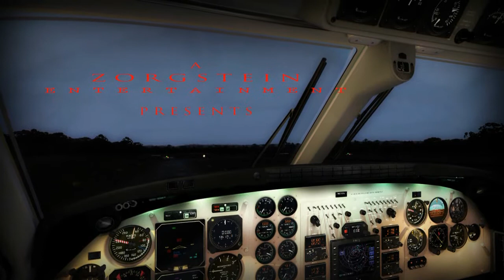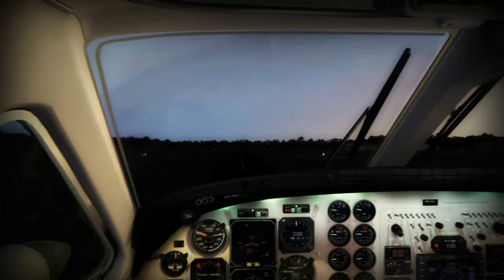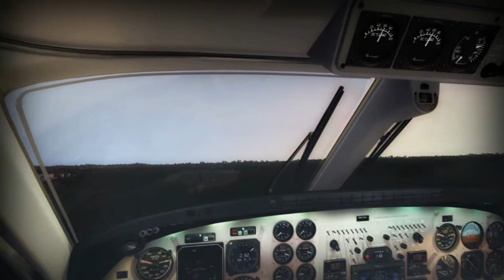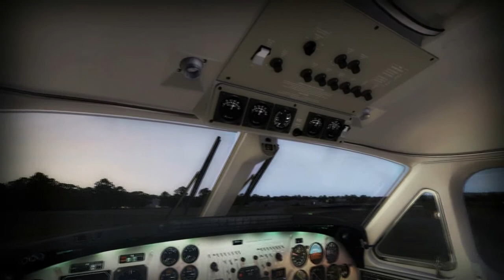Around the Warnervale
Полетуха вокруг Warnervale аэродрома...

High Definition